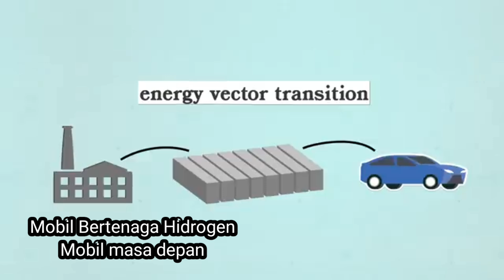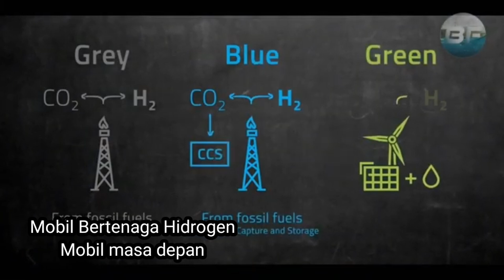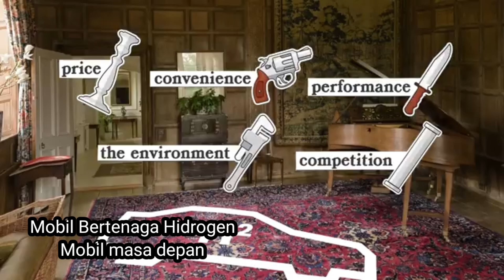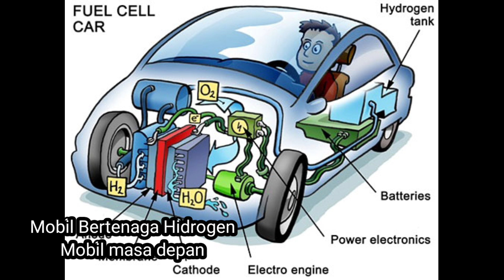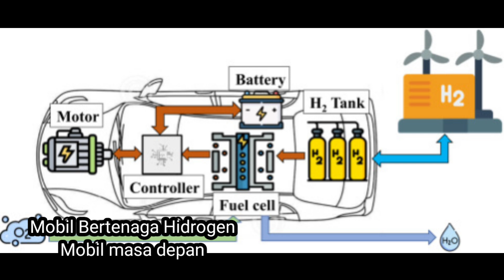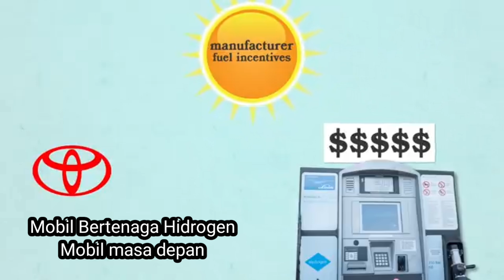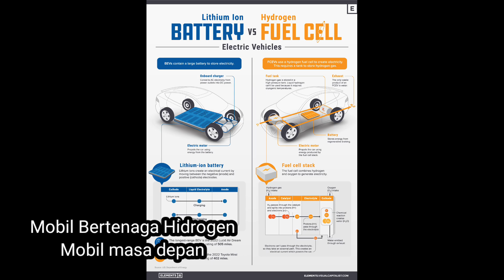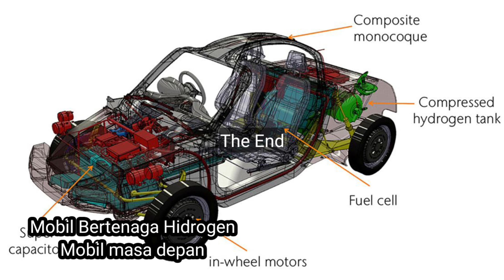Mobil Bertenaga Hidrogen, Mobil Masa Depan